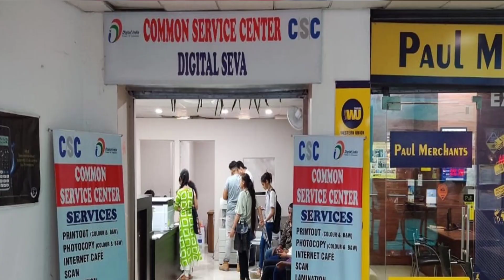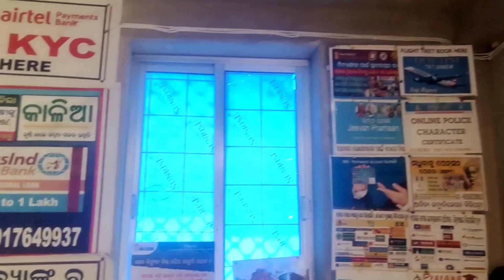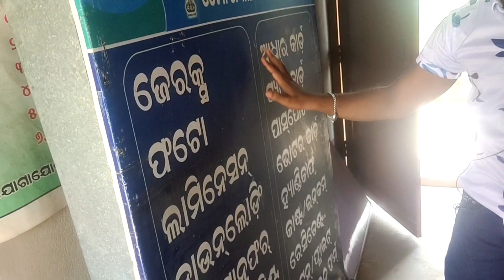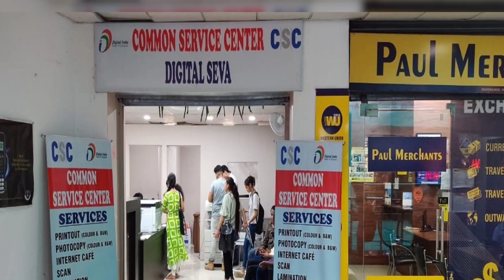ZERO ରୁ HERO ଗୋଟେ ଟ୍ରିକ | earn money online | Best Business Ideas Digital India Service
ZERO ରୁ HERO ଗୋଟେ ଟ୍ରିକ | earn money online | Best Business Ideas Digital India Service | earn money || earn money online | Best Business Ideas | Digital India Service | earn money
your Quires
home Income
earning app
kemiti online re tanka income karibi
earn money from youtube
without investment income
earn money online 2023 odia
earn money odisha
sahu amarendra all in one
AMARENDRA SAHU
From -ODISHA INDIA
ଯଦି ଲାଇଫ କି ନେଇ ସିରିୟସ ଥିବେ
ଯାହାକିଛି
ସମସ୍ୟା ଥିବ କେବଳ କମେଣ୍ଟ କରନ୍ତୁ ତା ଉପରେ ଆମେ ଭିଡ଼ିଓ ଆଣିବୁ।ଛୋଟ ଛୋଟ ସମସ୍ୟା ନିଜେ ଆପଣ ମୋବାଇଲ୍ ରେ ଚେକ୍ କରନ୍ତୁ ଆଉ ଆମ ଭିଡିଓ ଅଛି ଦେଖନ୍ତୁ କିମ୍ବା ମୋ ସେବା କେନ୍ଦ୍ର କିମ୍ବା CSC ସେଣ୍ଟର୍ ଯାଆନ୍ତୁ ଧନ୍ୟ ବାଦ🙏